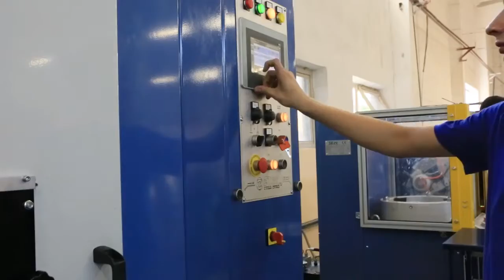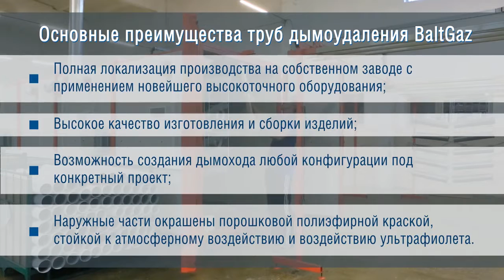Трубы дымоудаления для газовых котлов BaltGaz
Комплект коаксиальный - набор модульных элементов, соединив которые можно создать ту систему дымоудаления для газового котла, которая необходима в каждом отдельно взятом помещении. Комплекты предназначены для организации системы дымоудаления и подачи воздуха для настенных газовых котлов. Материал внутренней трубы - коррозионностойкий алюминиевый сплав, наружная труба из оцинкованной стали, окрашенная белой полиэфирной краской.

Купить трубы дымоудаления можно приобрести по доступной цене на сайте официального дилера продукции BaltGaz Нева